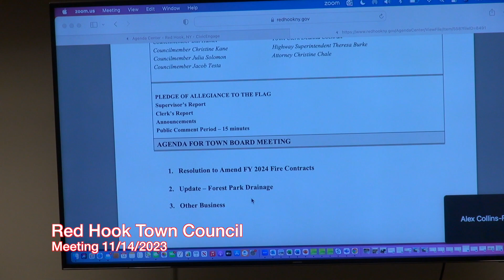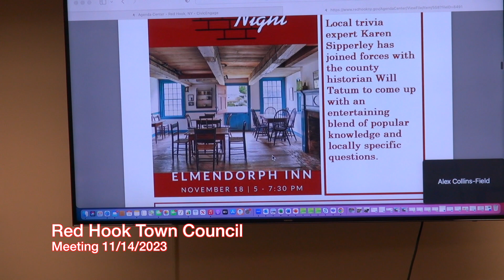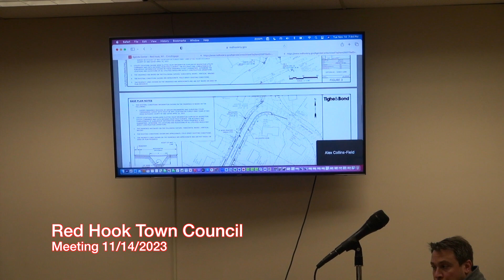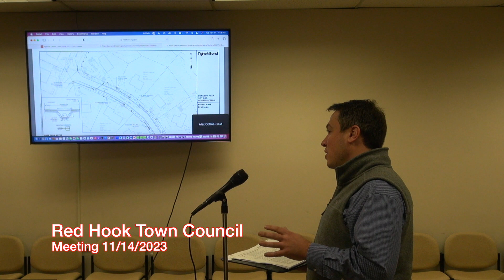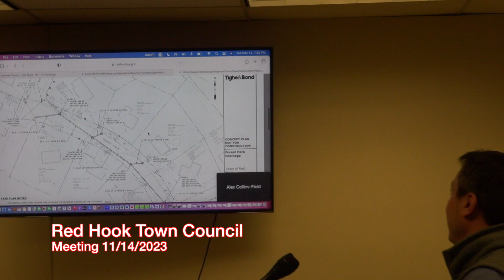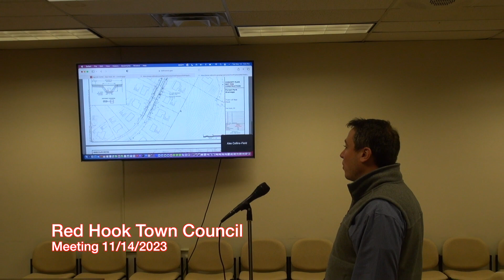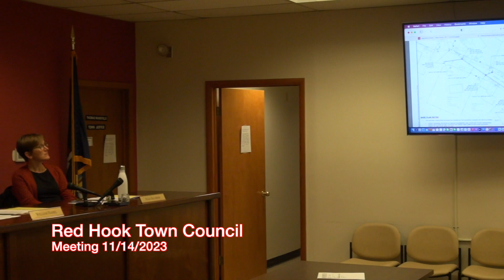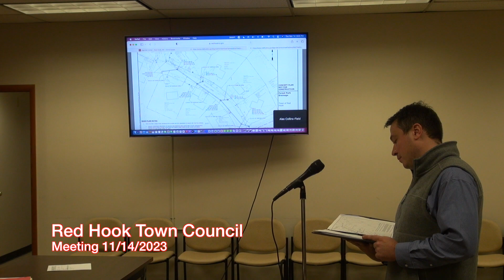Red Hook Town Council Meeting 11/14/2023